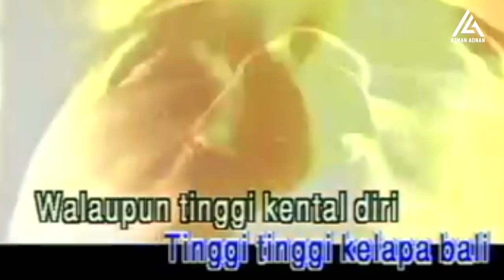KINTA EXPRESS & PIALA KEMERDEKAAN JAKARTA RAYA 92 - AZMAN ADNAN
THE AZMAN ADNAN EP 6 : Kelincahan Express Kinta membawa kejutan besar di Pesta Bola Merdeka, Jakartaraya

Kejutan di Piala Kemerdekaan Jakarta Raya 92 - Azman Adnan

Abang Man ada Kejutan di Piala Kemerdekaan Jakarta Raya 92 dalam video kali ini.